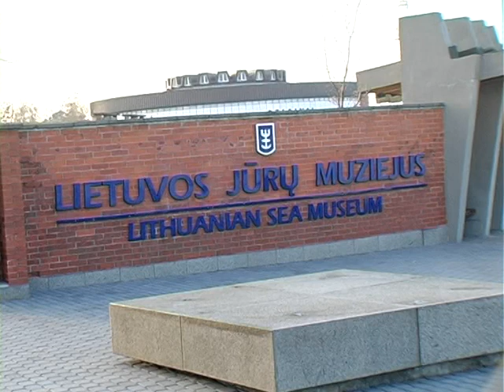Lietuvos 9- asis LOTD suvažiavmas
Klaipėda, 2008 balandžio 26